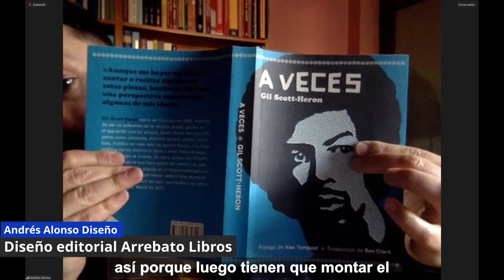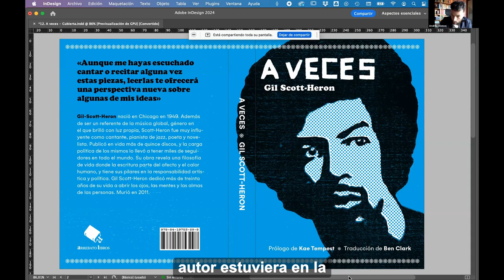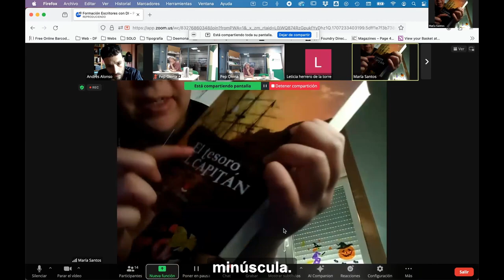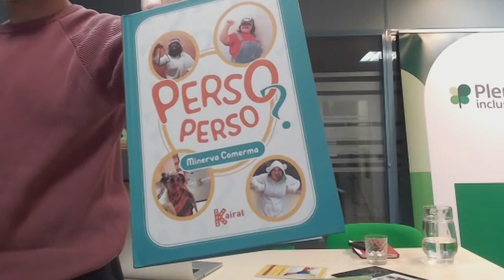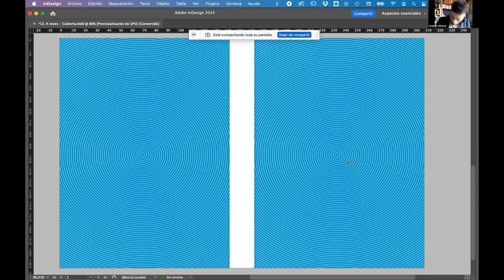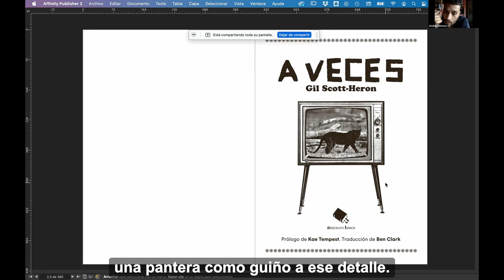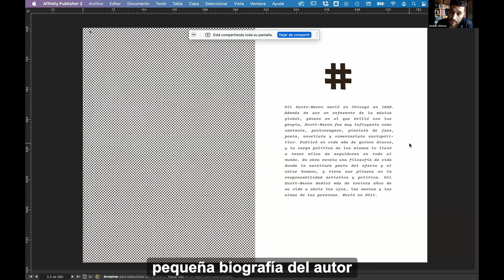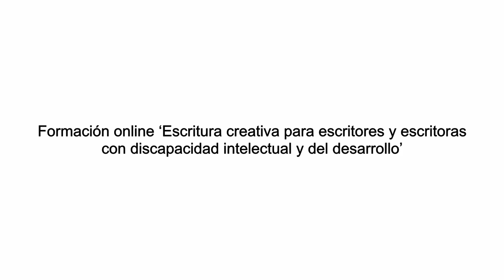9. Partes del libro. Formación sobre edición de libros | Plena inclusión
Andrés Alonso licenciado en Bellas Artes,
especializado en diseño editorial
con más de 15 años de experiencia
en el sector.